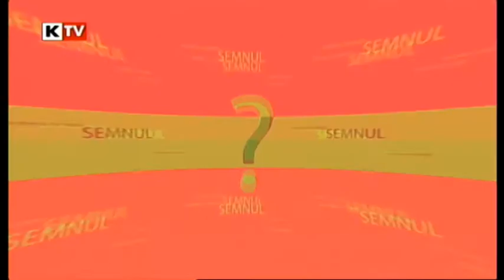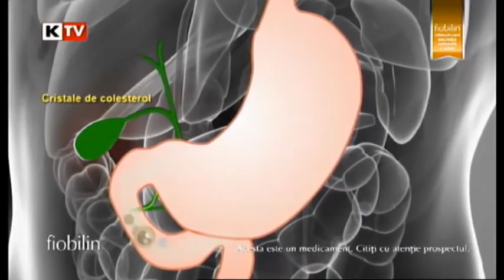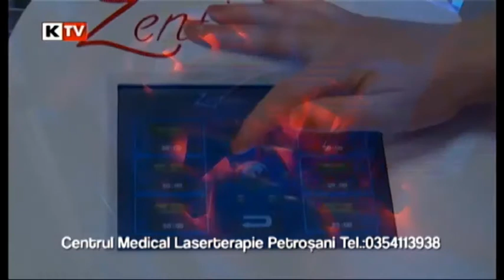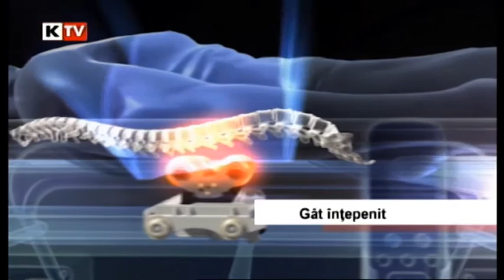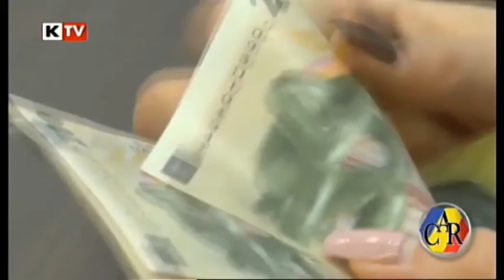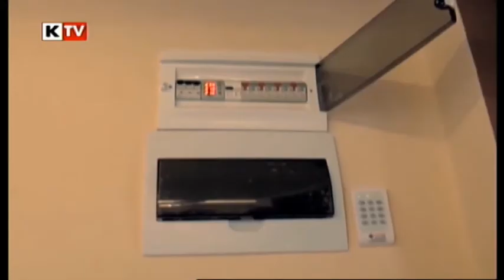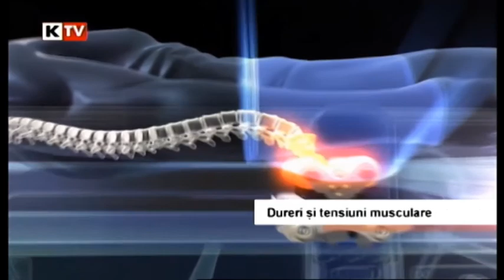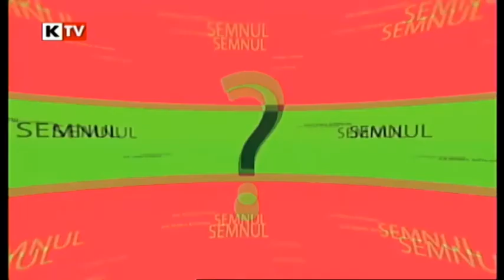Sub semnul intrebarii - 11 aprilie 2017